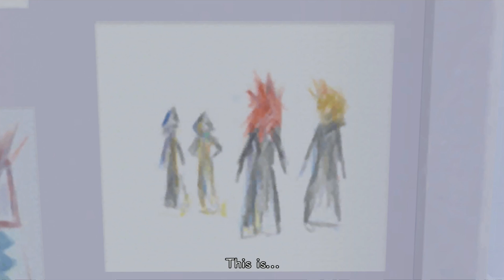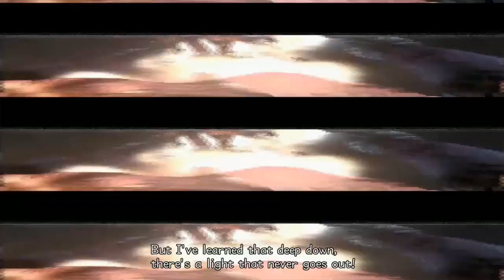KINGDOM HEARTS 2.5 HD Remix PS4 GAMEPLAY | WHO IS NAMINE?! | Critical Mode Part 5 (PS4 60FPS)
Kingdom Hearts 1.5 + 2.5 HD Remix on the PS4 in 1080p 60fps is finally here and this is the Kingdom Hearts 2 Final Mix Part 1 Walkthrough! We will be playing the game on Critical Mode - this is a 100% playthrough and will contain ALL trophies and optional bosses!

In this episode, we learn a lot more about Roxas and the mysterious Namine. In this next part, we arrive in the Mansion and come face to face with DiZ and Ansem - and a whole bunch of Nobodies.

Streaming Schedule:
Monday-Sunday 6pm EDT
Good Morning Azeroth - weekdays at 8am EDT

Add me on Playstation: Missildine23
Steam: MissildineOnline
Battle.net: Missildine#1325
Friend Code: 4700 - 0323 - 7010

Julian Detris
Bradly Davis
Angela Detris (Young Neil)
Paacreek
Victoria Goddard
MissAnnon
Jack Piccirillo
Lilabutt
John Terbizan
TitanTwinz
Cody Cobb
Kathryne Newton
William Victor
Matt G.
QuinusTV
Matthew M.
Guz Roca
Neal Carr

Bernice's Build:
Case: Phantom 410
CPU: Intel Core i7-4790k 4.1gHz Overclocked
Motherboard: MSi X99S Gaming 7
Cooling: Some fans and stuff.
Graphics: Nvidia GeForce GTX 980
Memory: GSkill 16GB (2x8)
Storage: Samsung 850 EVO 500GB SDD and Western Digital 1TB HDD
Capture Card: Hauppauge HD PVR Gaming Edition 2
OS: Windows 10
Mic: Blue Yeti Studio in Platinum
Consoles:  PS4, PS3, PC, Wii, and Nintendo 2DS